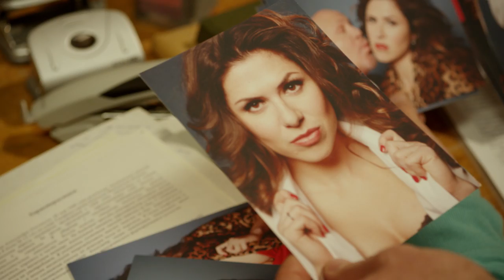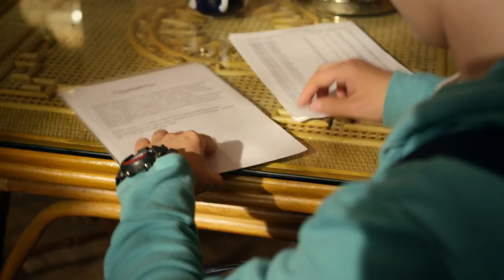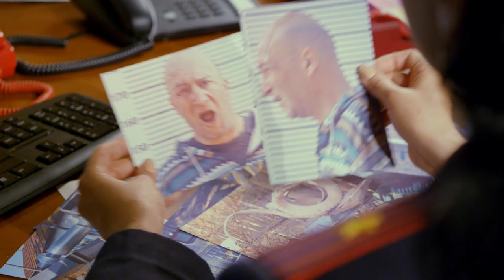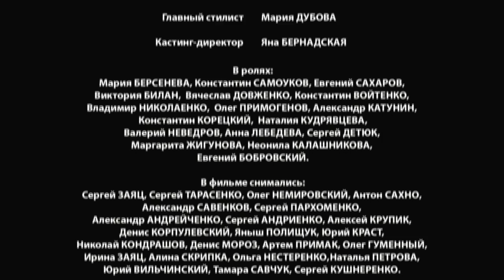Майор и Магия. Серия 10. Комедия | Детектив | Криминальный фильм